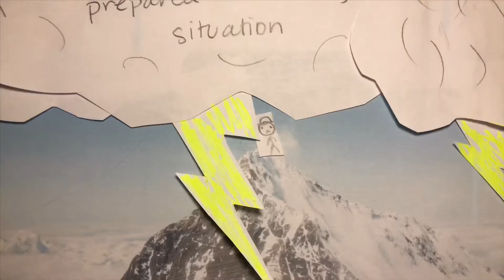Into Thin Air stop motion project